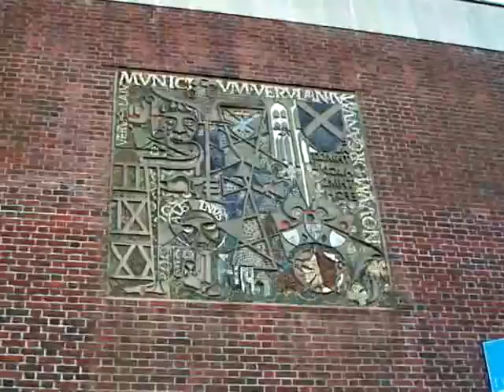St. Albans, Ladbrokes With Historic Mural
With so much history in St. Albans, even this betting shop has a mural on the wall.